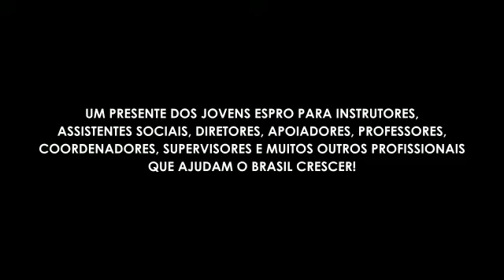Anunciação Coral Espro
Alceu Valença